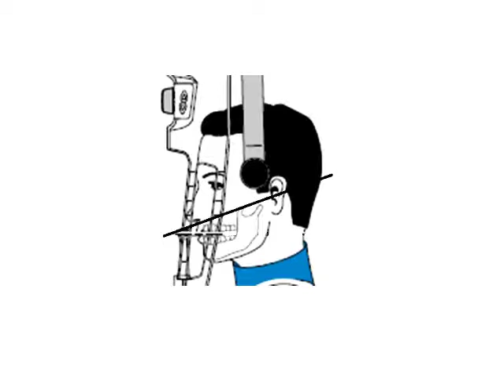CS 8100 3D Segmented Bitewing Video ES